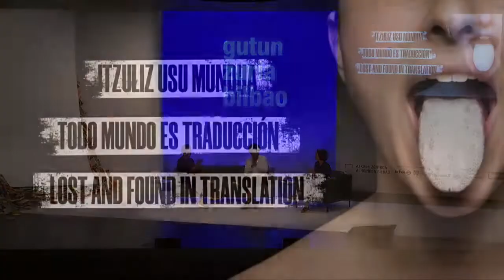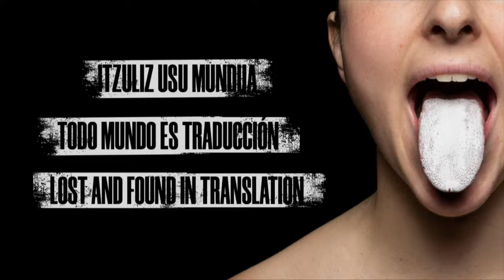ELVIRA DYANGANI OSE & TANIA SAFURA ADAM + JUNE FERNÁNDEZ / "Talking to the world as equals”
"Talking to the world as equals” conversation between Elvira Dyangani Ose and Tania Adam Safura with June Fernández in Gutun Zuria Bilbao.

It is a critique of inequality and, at the same time, the imposition of equality. They are round-trip projects of three women of the future who assume their origin without hesitation and their present without sublimation. Translations in real time, convinced that changing worlds always implies changing the world.